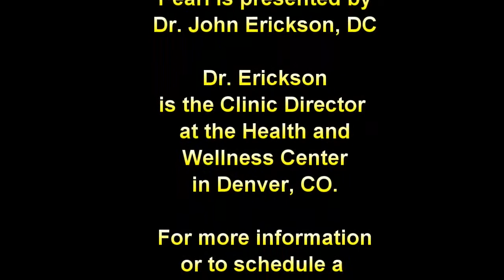HAWC Ed: Denver - What Is your Metabolic Capacity?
Dr. Erickson, DC talks about Metabolic Capacity and Transneural Degeneration and how they are working in your life.